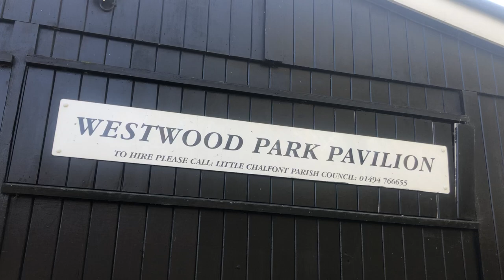Chalfont & Latimer 25 03 2022, 14 28 55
The Chess Valley reaches Little Chalfont